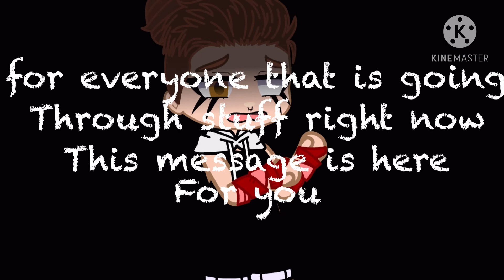Worthless gcmv {vent}